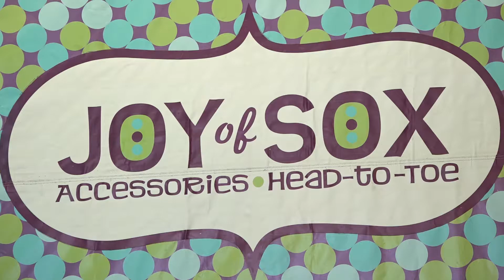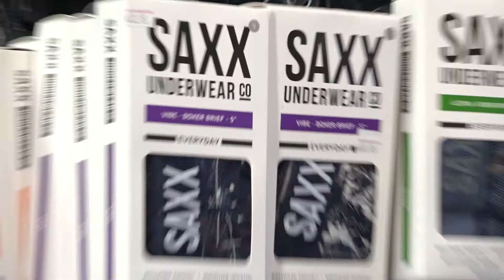ESC Joy of Sox W18